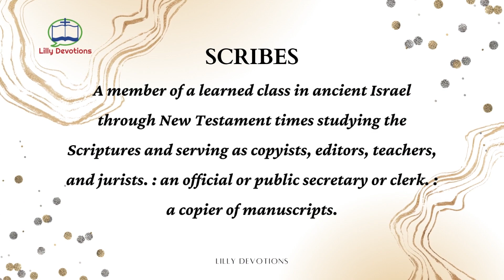Meaning of "Scribes"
Words & Meanings from the Holy Bible - King James Version